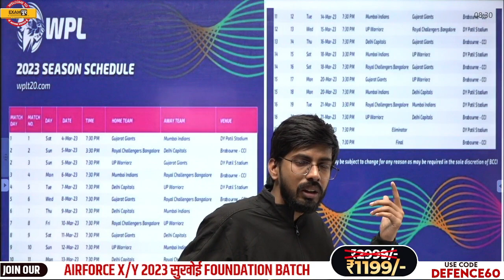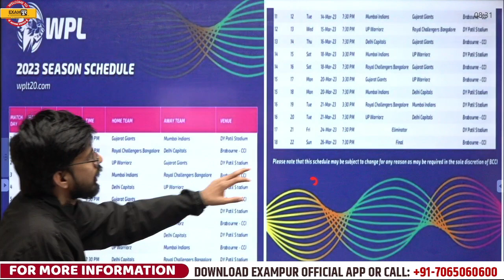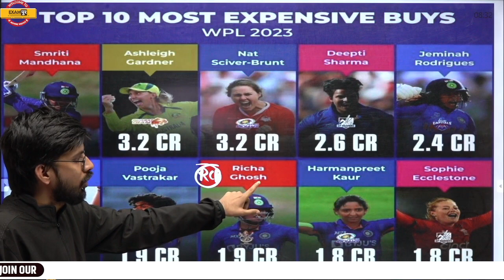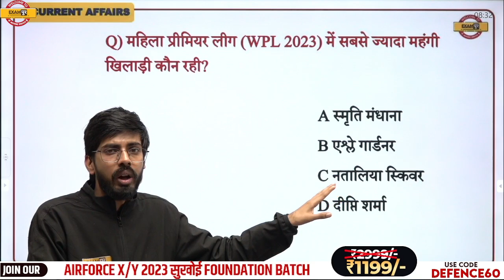Women’s IPL 2023 संपूर्ण जानकारी | BY RAJU SIR